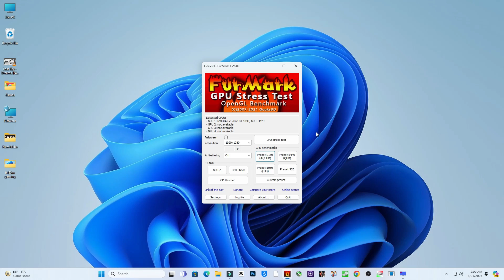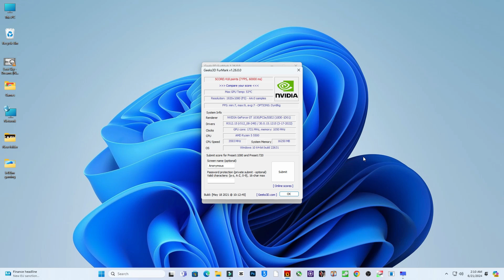MSI GT 1030 FurMark Test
In this video I Am Rambo Tell You That MSI GT 1030 FurMark Test

Rambo Tech
@Rambo Tech

gt 1030 furmark,
msi 1030 graphics card,
furmark gt 1030,
asus gt 1030 vs msi gt 1030,
gtx 1080 ti furmark,
furmark gpu stress test rx 570,
gpu test furmark,
gtx 1060 furmark test,
gtx 550 ti furmark,
gigabyte 1030 graphics card,
gtx 480 vs gt 1030,
nvidia 1030 graphics card,
msi afterburner nvidia gt 1030,
furmark gpu stress test rx 580,
rx 580 furmark test,
gt 730 furmark,
zotac 1030 graphics card,
geforce gt 1030 benchmark,
msi gt 1030 low profile,
gtx 1080 furmark test
msi gt 1030 2gb
msi gt 1030
msi gt 1030 gaming test
msi gt 1030 aero itx 2g oc
msi gt 1030 4gb
msi gt 1030 2gd4 lp oc computer graphics cards
msi gt 1030 2gb ddr5
msi gt 1030 aero
msi gt 1030 aero itx oc 2gb ddr4
msi gt 1030 fortnite
msi gt 1030 2gd4 lp oc
msi gt 1030 test
msi gt 1030 2gb ddr4
msi gt 1030 2gb gddr5,
msi geforce gt 1030 aero itx 2gb oc,
msi aero gt 1030 2gb,
msi geforce gt 1030 2gb fortnite,
msi geforce gt 1030 aero itx 2gb ddr5 oc,
nvidia gt 1030 2gb oc msi ddr4,
msi geforce gt 1030 2gb ddr4,
msi geforce 1030 2gb,
msi geforce gt 1030,
msi geforce gt 1030 2gd4 lp oc 2gb graphics card,
msi geforce gt 1030 2ghd4 lp oc 2gb ddr4,
placa de video geforce gt 1030 2gb msi oc,
msi geforce gt 1030 2gb,
msi nvidia geforce gt 1030 2gb,
msi gt 1030 ddr4
gt 1030,
furmark,
gt1030 furmark,
gt 1030 pasif soğutma testi,
gt1030,
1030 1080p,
3dmark firestrike gt 1030,
gt 1030 fansız model sıcaklık testi,
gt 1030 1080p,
furmark test,
gt 1030 benchmarks,
furmark best settings,
gt 1030 old pc games,
furmark gpu stress test,
gtx 1050 furmark,
gt 1030 gsync,
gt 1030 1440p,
how to use furmark stress test,
gt 1030 g-sync,nvidia gt 1030,
geforce gt 1030,
msi lp oc gt 1030,
gigabyte gt 1030 pasif soğutma testleri
gt 1030 2gb,
gt 1030 2gb gaming test,
gt 1030 2gb fortnite,
gt 1030 2gb ddr5 gaming review,
gt 1030 2gb gta 5,
gt 1030 2gb vs gt 1030 4gb,
gt 1030 2gb valorant,
gt 1030 2gb gddr5,
gt 1030 2gb ddr5 gaming test,
gt 1030 2gb apex legends,
gt 1030 2gb apex,
gt 1030 2gb asus,
gt 1030 2gb ark,
gt 1030 asus 2gb ddr5,
gt 1030 2gb the last of us,
asus gt 1030 2gb ddr5 gaming,
asus gt 1030 2gb ddr5 valorant,
asus gt 1030 2gb ddr5 gta v,
asus gt 1030 2gb ddr4,
asus gt 1030 2gb ddr5,
asus geforce gt 1030 2gb gddr5 low profile graphics card,
asus geforce gt 1030 2gb gddr5 gaming test,
asus geforce gt 1030 2gb,
asus gt 1030 2gb ddr5 low profile,
asus phoenix gt 1030 2gb oc gddr5,
asus geforce gt 1030 2gb gddr5 review,
afox gt 1030 2gb ddr5,
assassin's creed valhalla gt 1030 2gb,
gt 1030 2gb benchmark,
gt 1030 2gb beamng drive,
gt 1030 2gb battlefield v,
gt 1030 2gb ddr5 benchmark,
best games for gt 1030 2gb,
batman arkham knight gt 1030 2gb,
gt 1030 2gb 64 bit,
gt 1030 2gb battlefield 1,
placa de video gt 1030 2gb é boa,
placa de video galax geforce gt 1030 2gb gddr5 64-bit,
placa de video geforce gt 1030 2gb é boa,
gt 1030 2gb cs2,
gt 1030 2gb call of duty warzone,
gt 1030 2gb csgo 2,
gt 1030 2gb cyberpunk 2077,
gt 1030 2gb colorful,
gt 1030 2gb csgo,
gt 1030 2gb far cry 6,
gt 1030 2gb fortnite chapter 5,
gt 1030 2gb ddr5 cyberpunk,
gt 1030 2gb ddr5 far cry 5,
colorful gt 1030 2gb ddr5,
colorful gt 1030 2gb ddr5 gaming test,
counter strike 2 gt 1030 2gb,
cs2 gt 1030 2gb,
gigabyte gt 1030 2gb oc graphics card,
gigabyte gt 1030 2gb oc graphics card gameplay,
gigabyte gt 1030 low profile 2gb ddr5 graphics card,
zotac nvidia geforce gt 1030 2gb ddr5 graphics card,
nvidia gt 1030 2gb graphics card fortnite,
gt 1030 2gb ddr5 fortnite,
gt 1030 2gb ddr5 vs gt 1030 4gb ddr4,
gt 1030 2gb ddr5 gta 5,
gt 1030 2gb ddr4 gaming test,
gt 1030 2gb ddr5 vs rx 550 4gb,
gt 1030 2gb ddr5 overclock,
doom eternal gt 1030 2gb,
days gone gt 1030 2gb,
zotac gt 1030 2gb ddr5,
zotac gt 1030 2gb ddr5 gaming test,
nvidia gt 1030 2gb ddr5 gaming,
gt 1030 2gb elden ring,
gt 1030 2gb escape from tarkov,
gt 1030 2gb ets2,
gt 1030 2gb euro truck simulator 2,
gt 1030 2gb en 2024,
gt 1030 2gb resident evil village,
gt 1030 oc edition 2gb gddr5,
gt 1030 2gb teste em jogos,
gt 1030 2gb resident evil 4 remake,
evga gt 1030 2gb gddr5,
gt 1030 2gb ddr5 resident evil 4 remake,
gt 1030 2gb ddr5 elden ring,
gt 1030 exoc white 2gb gddr5,
evga geforce gt 1030 sc 2gb gddr5,
gt 1030 2gb fortnite performance mode,
gt 1030 2gb forza horizon 4,
gt 1030 2gb fivem,
gt 1030 2gb free fire,
gt 1030 2gb forza horizon 5,